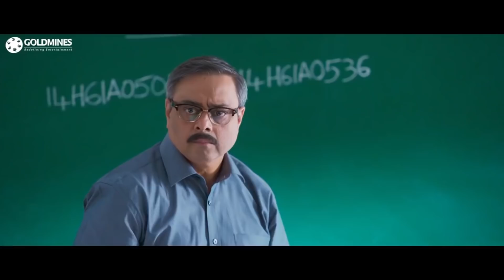बार बार एक ही एग्जाम देने में तुम्हे शर्म नहीं आती | एकही एग्जाम सुपरवाइज़ करके आप बोर नहीं होते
बार बार एक ही एग्जाम देने में तुम्हे शर्म नहीं आती | बार बार एक ही एग्जाम सुपरवाइज़ करके आप बोर नहीं होते | नानी और सचिन की मजेदार कॉमेडी सीन

Movie :- Super Khiladi 4 (Nenu Local)
Starcast :- Nani, Keerthi Suresh, Naveen Chandra, Sachin Khedekar